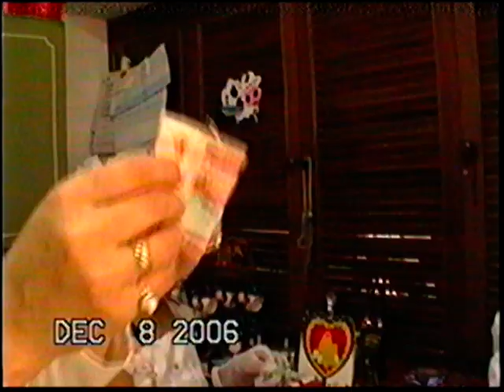Primera Comunion 2006 Piedecuesta